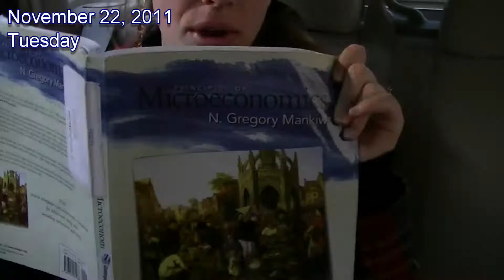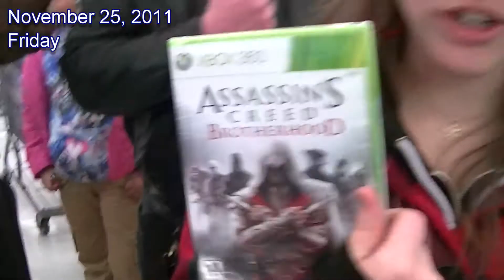November 19 - 25 BLACK FRIDAY CHAOS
Vlogs are back! This time they'll be in a weekly format and will possibly involve more random people.